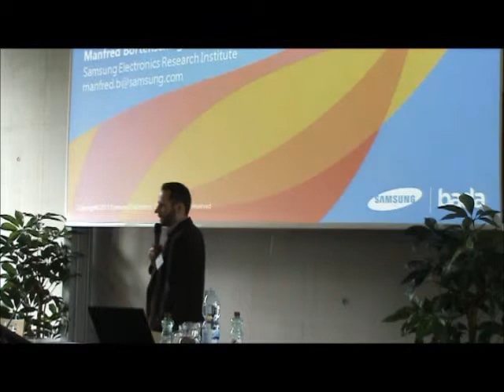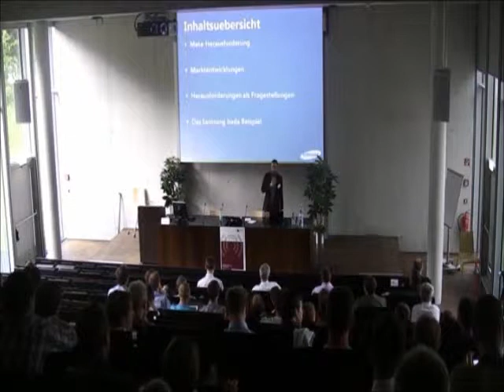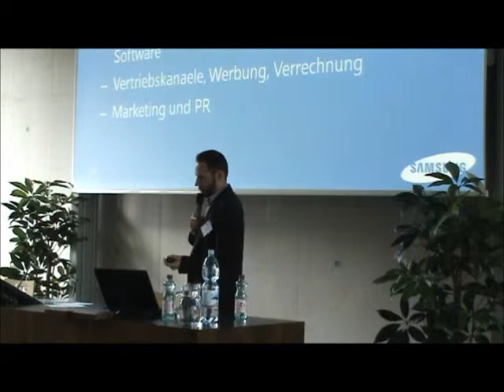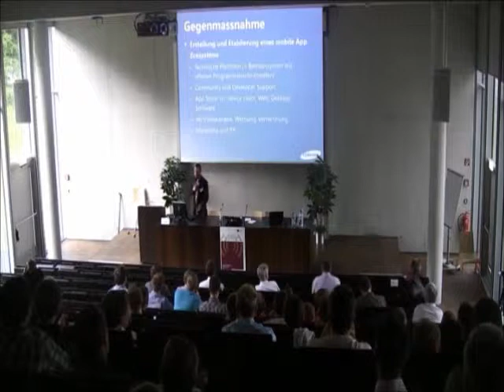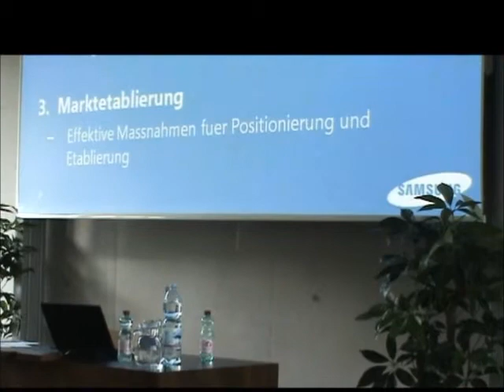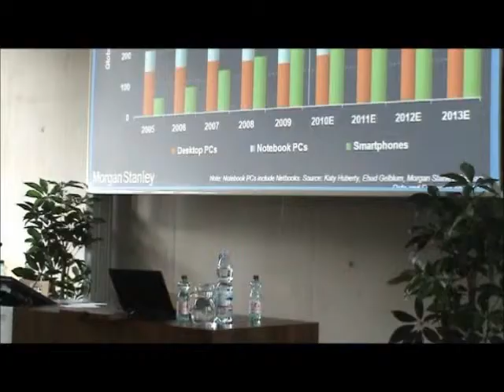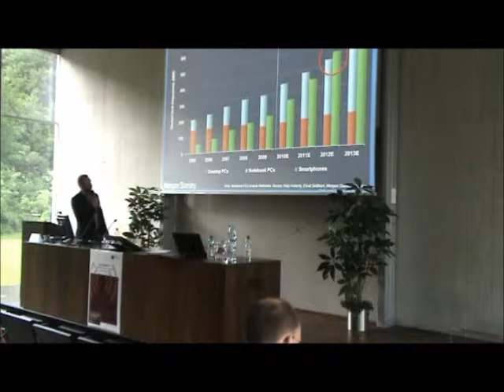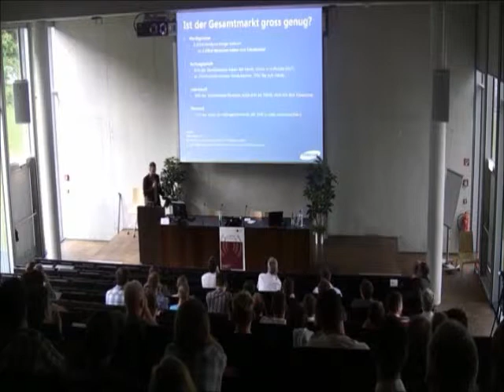IKT Forum | (Teil 1) Bortenschlager Manfred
IKT-Forum 2011 | Studiengang Informationstechnik & System-Management, FH Salzburg

Vortrag (Teil 1 von 3): Manfred Bortenschlager, Samsung Mobile London
Thema: „Herausforderungen bei der Einführung mobiler Betriebssysteme und App Stores: Das Samsung bada Beispiel"

unter Downloads abrufbar.